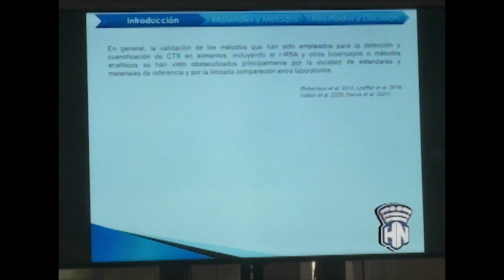Convenios de colaboración, se firman a XIV Convesión Internacional de Medio Ambiente y Desarrollo.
Desde HabanaNoticiario nos llega el reporte de la periodista Annia Ortega, sobre el convenio de colaboración firmado este martes entre la Asociación Nacional de Economistas y Contadores de Cuba ANEC, con la Unidad de Medio Ambiente del CITMA, como parte de los más de 30 convenios previstos en la XIV Convesión Internacional de Medio Ambiente y Desarrollo. Más detalles, aquí te lo presentamos.